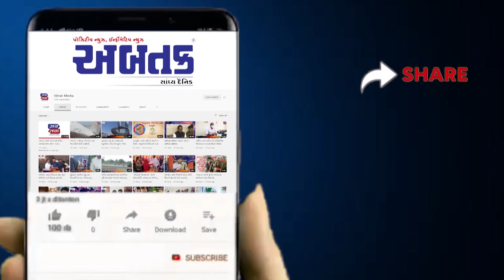સુરત: પાંડી બાંધુઓ દ્વારા ગાંજો સપ્લાયના ગુનામાં કરોડોની સંપતિ પોલીસ દ્વારા સીઝ કરાઈ